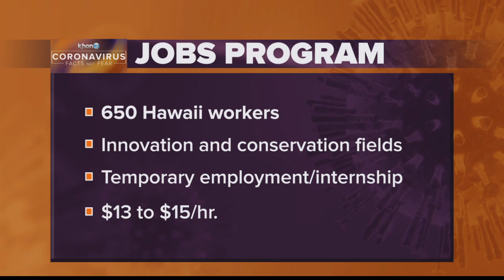New state program will provide jobs for displaced workers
The program, launched in collaboration with the private sector and nonprofit organizations, will use $10 million of the federal CARES Act funding to provide businesses with up to 650 workers.